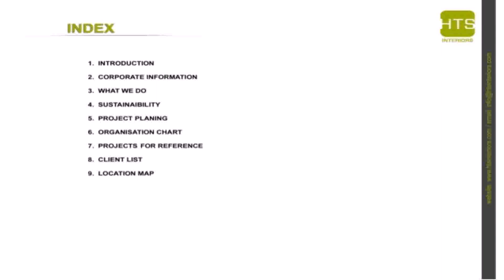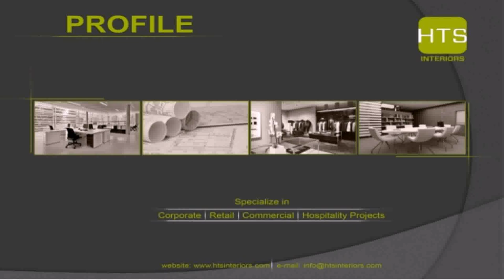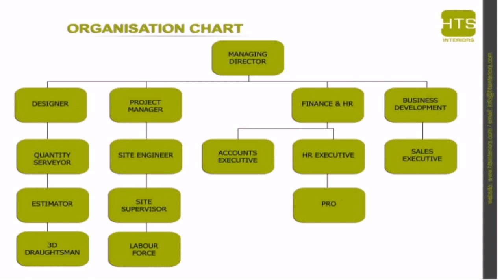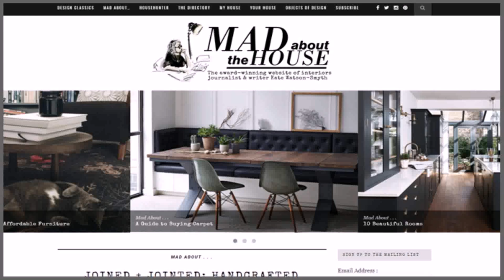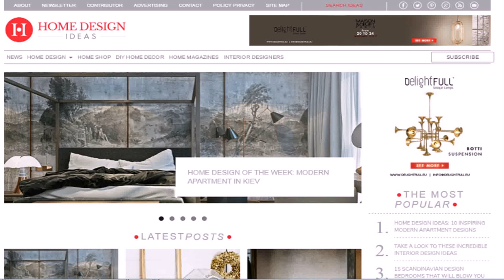List Of Interior Design Consultants In Dubai - Gif Maker DaddyGif.com (see description)